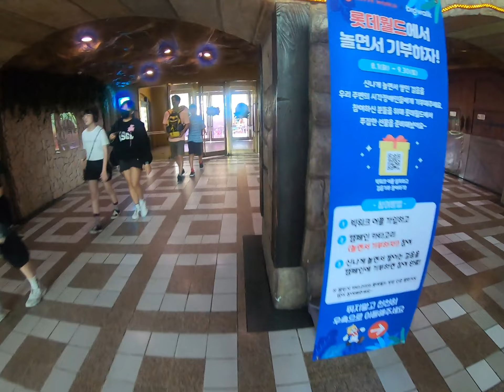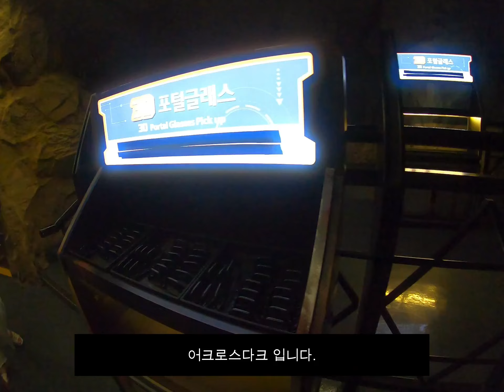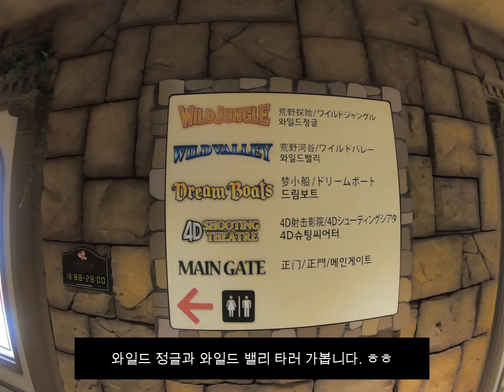서울 롯데월드 (와일드 윙, 정글, 밸리)